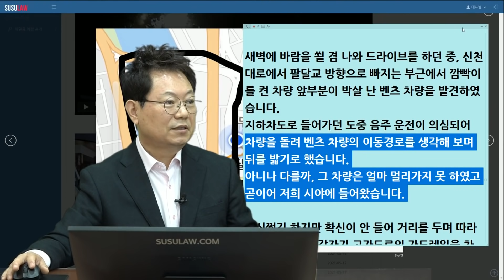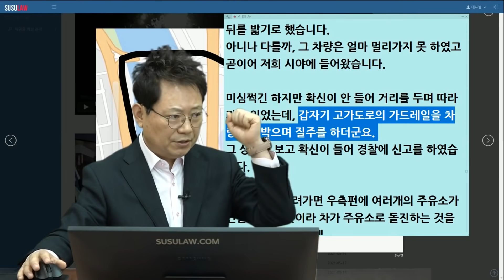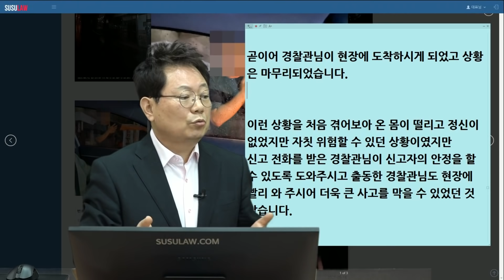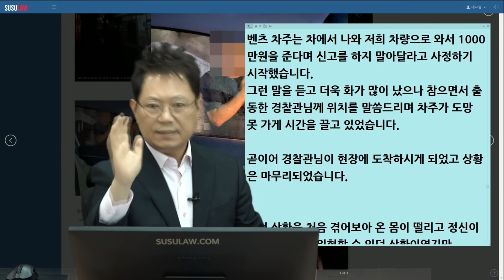10940회. 음주 벤츠 추격한 대학생들에게 벤츠 운전자가 한 말, “천만 원 줄테니 신고하지 말아달라”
b13717, 210520 (목) 오전 생방송, 음주 운전자의 은밀한 제안

음주 차량 추격해서 경찰에 인계한 대학생들

안녕하십니까 변호사님
경찰을 꿈꾸는 평범한 대학생들입니다.

새벽에 바람을 쐴 겸 나와 드라이브를 하던 중, 신천대로에서 팔달교 방향으로 빠지는 부근에서 깜빡이를 켠 차량 앞부분이 박살 난 벤츠 차량을 발견하였습니다.
지하차도로 들어가던 도중 음주 운전이 의심되어 차량을 돌려 벤츠 차량의 이동경로를 생각해 보며 뒤를 밟기로 했습니다.
아니나 다를까, 그 차량은 얼마 멀리가지 못 하였고 곧이어 저희 시야에 들어왔습니다.

미심쩍긴 하지만 확신이 안 들어 거리를 두며 따라가고 있었는데, 갑자기 고가도로의 가드레일을 차량으로 박으며 질주를 하더군요.
그 상황을 보고 확신이 들어 경찰에 신고를 하였습니다.

고가대로를 내려가면 우측편에 여러개의 주유소가 연달아 있는 곳이라 차가 주유소로 돌진하는 것을 막아야겠다는 생각에,
옆에 붙어 예의주시 하며 따라갔습니다.

다행히 그런 일은 없었고, 마지막 주유소가 끝나는 지점에서 차를 우선 멈춰야겠다는 생각에 벤츠 차량 앞으로 진입을 하였습니다.

벤츠차량은 저희가 따라오는 것을 알아차렸는지 갑자기 1차선에서 마지막 차선으로 질주하며 우회전을 하여 도주를 시작하였습니다.

더 큰 사고가 날 수 있다는 생각에 더욱 바짝 추격을 하기 시작하였습니다.
역주행을 하고 곡예운전을 하던 벤츠 차량은 얼마 못 가 차가 퍼지게 되어 멈추게 되었습니다.

벤츠 차주는 차에서 나와 저희 차량으로 와서 1000만원을 준다며 신고를 하지 말아달라고 사정하기 시작했습니다.
그런 말을 듣고 더욱 화가 많이 났으나 참으면서 출동한 경찰관님께 위치를 말씀드리며 차주가 도망 못 가게 시간을 끌고 있었습니다.

곧이어 경찰관님이 현장에 도착하시게 되었고 상황은 마무리되었습니다.

이런 상황을 처음 겪어보아 온 몸이 떨리고 정신이 없었지만 자칫 위험할 수 있던 상황이였지만
신고 전화를 받은 경찰관님이 신고자의 안정을 할 수 있도록 도와주시고 출동한 경찰관님도 현장에 빨리 와 주시어 더욱 큰 사고를 막을 수 있었던 것 같습니다.

chr
1.인도는 가루수 때문에 진입 못하고 인도에 바짝 붙어서 갓길에 정차하였습니다

2.경찰에 신고는 고가도로에서 가드레일에 추돌할 때 신고하였고

3.총 5.5km 정도입니다

4.벤츠는 구형 cls 63amg였습니다

상대 운전자는 면허 취소 수치

학생이 운전자를 살린 것
큰 사고였으면 이미 이세상 사람이 아닐 수도 있음

루마 광고